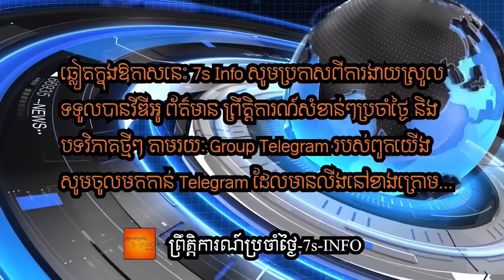រុស្ស៊ីទំនងមិនហ៊ានលើកទ័ពទៅទីក្រុងគៀវម្ដងទៀតទេទោះជាតំបន់ដុនបាសធ្លាក់ក្រោមទ័ពរុស្ស៊ីក្ដីតើមូលហេតុអ្វី?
Volodymyr Zelenskyy says there is no justification for delaying delivery of these weapons as global defence leaders prepare for talks on bolstering Ukraine’s army.